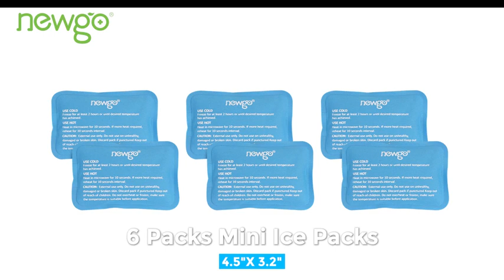Best Gel Cold Packs for Injuries (Watch This)....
Gel Cold Packs for Injuries

Gel Cold Packs for Injuries, cold pack, family friendly, physicaltherapyvideo, famouspt, bob schrupp, brad heineck, famous physical therapists, physical therapy, bob and brad, diy, do it yourself, ice pack, cold pack recipe, ice pack recipe, hot pack, cold therapy, heating pad .